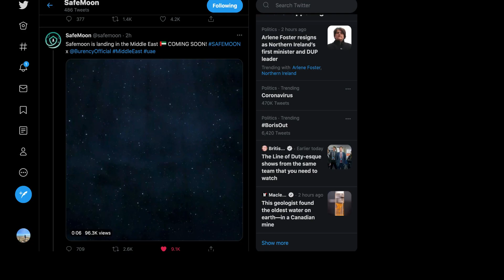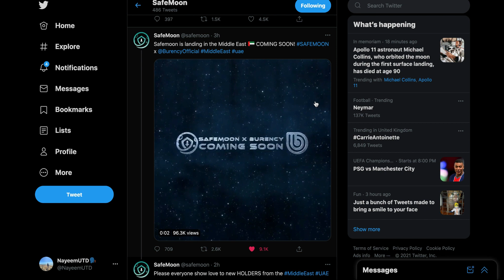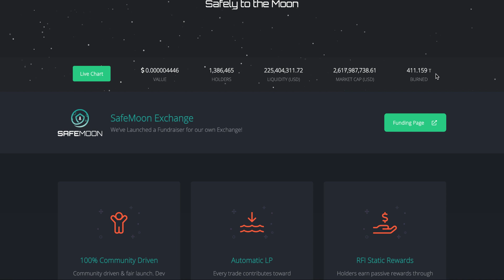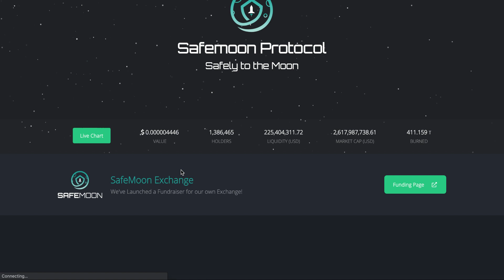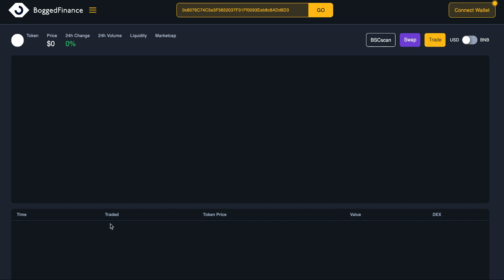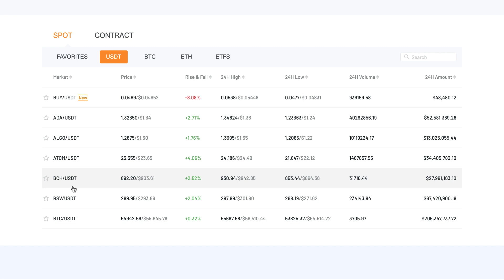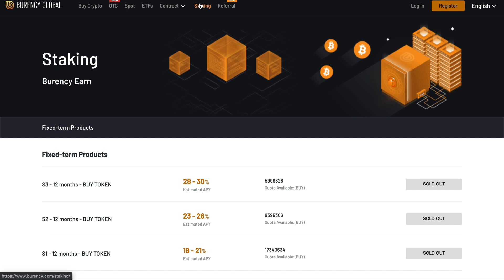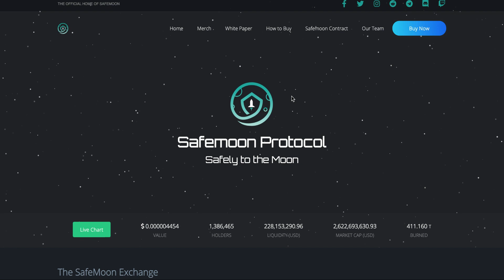BIG DAY FOR SAFEMOON! HOLDERS NEED TO WATCH! NEW EXCHANGE CONFIRMED! BURENCY! $0.001! MIDDLE EAST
0x3afe99c35D4807B1F0d15F2727732B21e5c64562